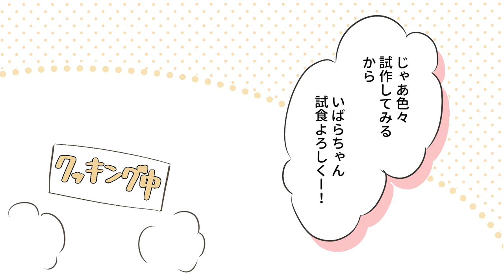このJK、予測不能....!!【アニメ】【漫画動画】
おバカラブコメ「おとぎ学園物語」は毎週土曜日更新です🏰👠
いいねやコメント、制作の励みになりますので是非よろしくお願いします🥺✨

【CAST】
姫井硝子：林 彩雛
森中いばら：舟山 綾香
城野王子： 菊田 千瑛
友野： 清水 こうき
池谷： 田村 僚佑

【STAFF】
漫画：夢野 ゆず
製作：love't studio

【イメージソング】
シャララLOVE

【使用BGM】
甘茶の音楽工房 様
煉獄庭園 様